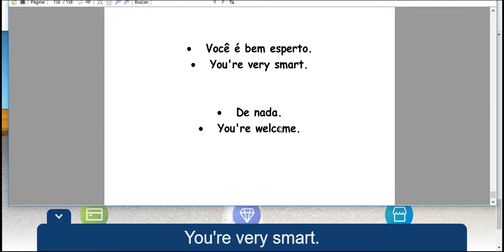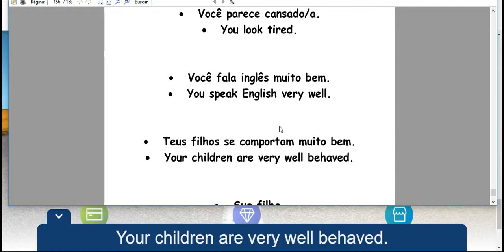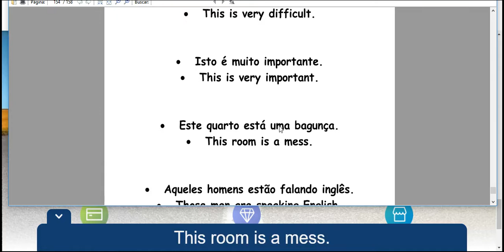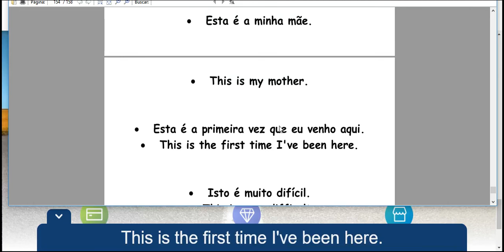text in english today ok come on